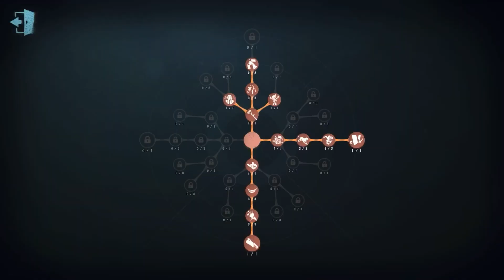#228 Barmaid | Pro Player | Eversleeping Town | Identity V